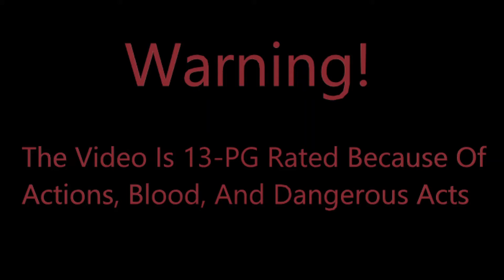Kiruzilla Vs Alkon (2021) (Short Mini Film)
The 2nd Darkest Volcanicverse Film, This Is Rated PG-13 For Dangerous Acts And Behavior, You Have Been Warned!

Plot : Kiruzilla Is Causing Havoc Chaos In The City, Meanwhile, He Met Alkon.

Alkon Came To Fight Kiruzilla, The Fight Causes Natural Disaster Such As Tsunamis.

While Fighting, Alkon Stabbed Kiruzilla With His Back Spikes, That Causes Loss Of Blood To Kiruzilla

Kiruzilla Fell To Death, Alkon Then Left The City.